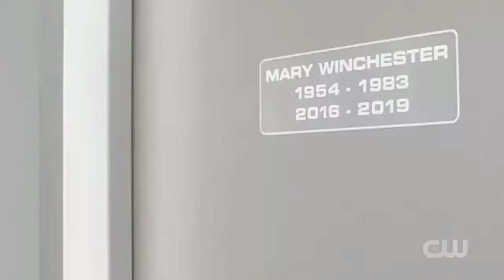Supernatural 14x18 Absence Cas tells Sam and Dean that Mary is in Heaven, Hunter's Funeral Scene